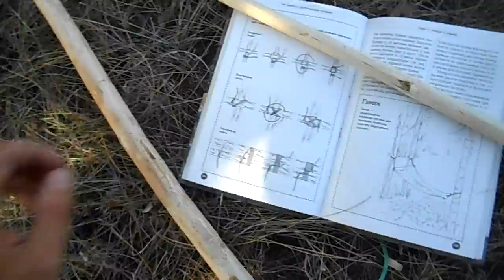Бомжкрафт/Рама для сидоровича (вещмешка)/Потекла кровища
Сколотил каркас для вещмешка из веток и палок. Решил, что так будет комфортней носить сидор.